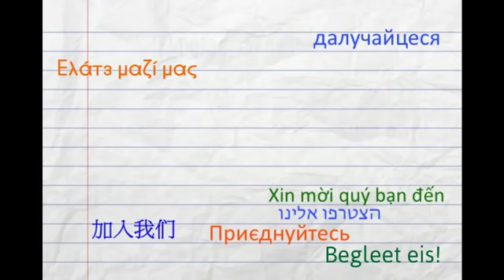Badoo: Day Of Languages 2014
Badoo zelebriert den Day of Languages und demonstriert in wie vielen Sprachen/Ländern die App mittlerweile unterwegs ist. (2014)